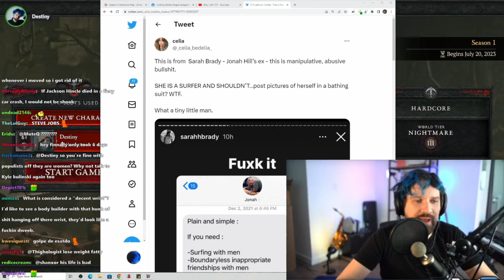Destiny Based Bus Rider